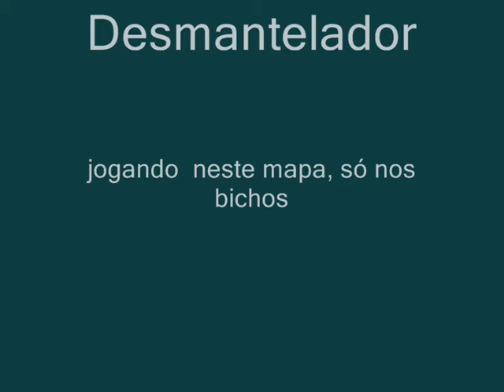half-life multiplayer Desmantelador jogando só nos bichos ( snaks)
este sou eu jogando half-life só nos bichinhos ( snaks ) no -=[AGD] BUSTING OUT=-

VEJAM SÓ QUE MASSA ISSO!